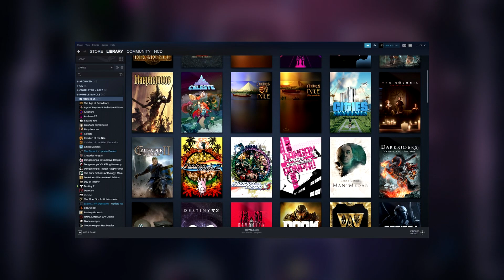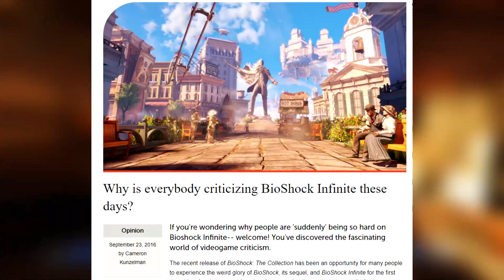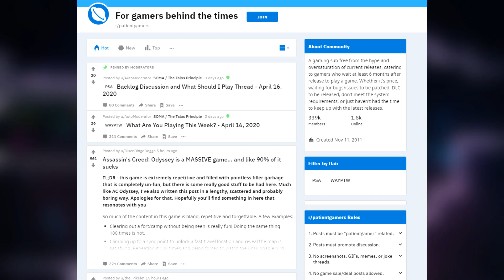Why You Should Be A Patient Gamer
Becoming a patient gamer and the patient gaming lifestyle helps you to avoid hype cycles, enjoy betters games, and save money in the long run. What's not to love?

In this boulder punch essay, I'll cover why you should be a patient gamer, how to be a patient gamer, becoming a patient gamer, and more.

It's easy to buy into hype cycles and new releases, even if you have a steam backlog that's full of unfinished games you've never touched. By becoming a patient gamer you can:

•Save plenty of $$$
•Be a smarter consumer
•Wait for games to drop in price and get fixed up, DLCs, mods etc. (the unfortunate truth of modern gaming)
•Not get swallowed up in hype cycles.

The path of the patient gamer is not for all, but one to consider. That said if there is a game or developer you really want to support with day one or full-price purchases, by all means, do so! Just consider the path of patient gaming for most games you play.

⌛ TIMESTAMPS: ⌛

Intro - 00:00
Being A Smart Consumer - 1:46
Saving On Hardware - 3:09
The Drawbacks Of Patient Gaming - 4:37

⛰️ FURTHER VIEWING FROM BOULDER PUNCH: ⛰️

(Examples of games for the patient gamer)

📺 FURTHER VIEWING: 📺